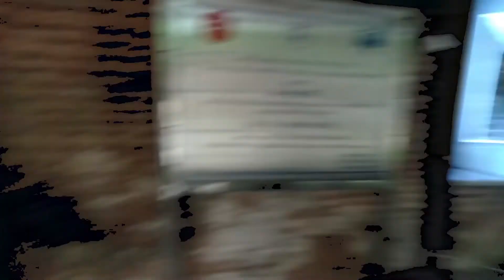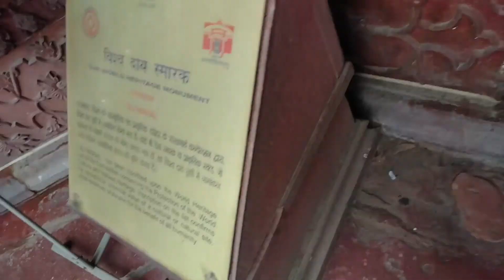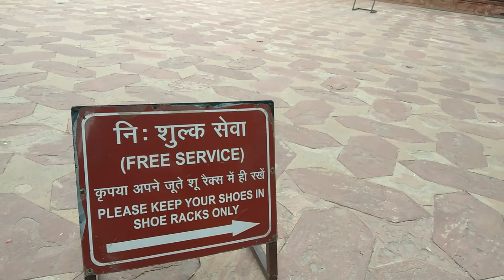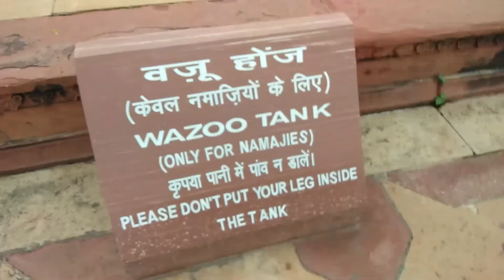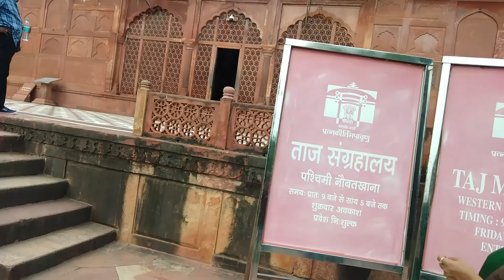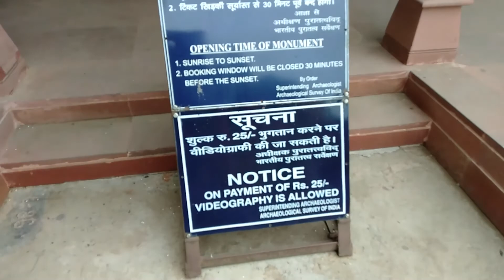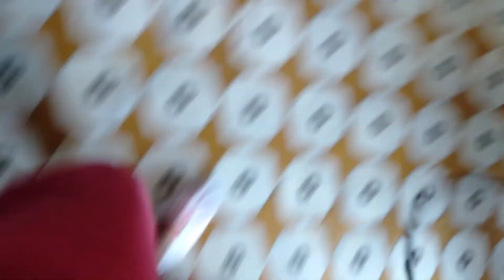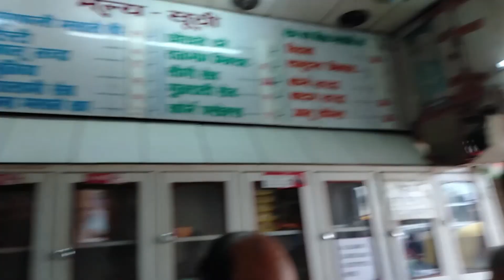Agra Red Fort: A Tour of Historical Monuments & Famous Petha Store Part 2 - Vlogs Feed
In this video, we will be exploring one of the historical places in Agra - Taj Mahal, Itmad-ud-Daula(Baby Taj) & Mehtab Bagh

About Taj Mahal:
Taj Mahal is so special because of its enormous beauty. The UNESCO world heritage site is also one of the Seven Wonders of the World because of its immense beauty. The symbol of love was made by Emperor Shah Jahan in the loving memory his wife and the most loved Queen in his Harem, Begum Mumtaz Mahal.

About Itmad-ud-Daula(Baby Taj):
The tomb is the precursor to the Taj Mahal as it was built by Nur Jahan for her father, Mirza Ghiyas Beg (also called “the pillar of the state” or Itimad-ud-Daulah) in the years 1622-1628, 5 years before construction of the Taj Mahal began.

About Mehtab Bagh:
Mehtab Bagh (Moonlight Garden) was built by Emperor Babur in the early 1500s and the width of the gardens perfectly aligns with those of the Taj Mahal. It was then famously known as the “moonlit pleasure garden” when Emperor Shah Jahan identified it as the ideal site from which to admire the mausoleum.

While visiting the famous Petha Store in Agra, we found out a famous Store - Panchhi Petha Store